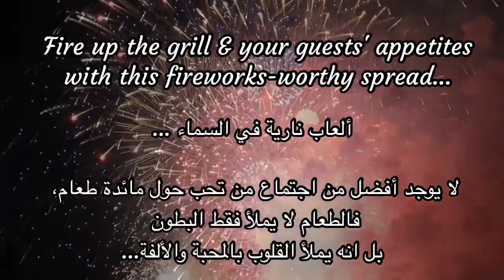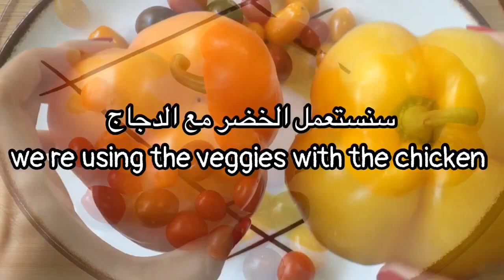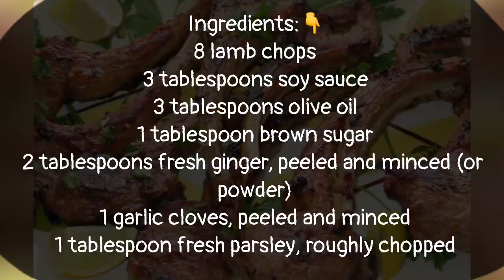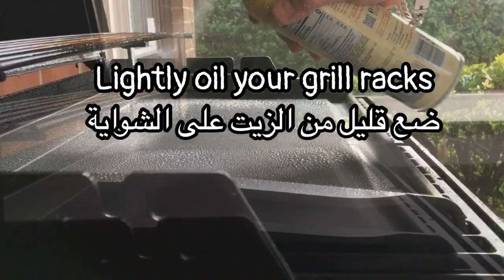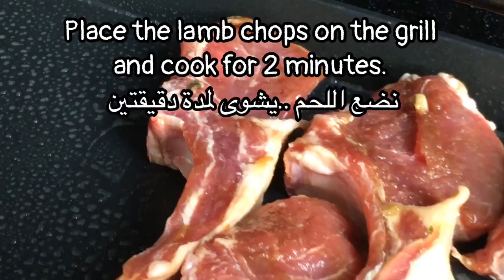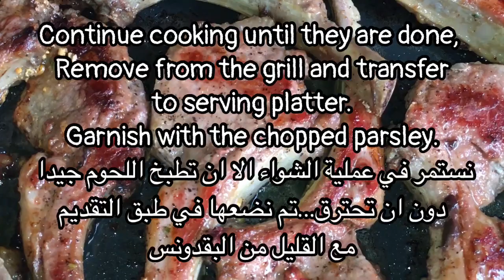Lamb Chops & Chicken kabob BBQ Marinades ..تتبيلة مختلفة ورائعة لشواء اللحم والدجاج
Kick off your Independence Day celebrations the right way — by heating up the grill and preparing the perfect 4th of July menu for your friends and family to feast on. These delicious dishes are all-inclusive, so your meat-loving friends and your family members will all have something to eat while partaking in fun 4th of July activities